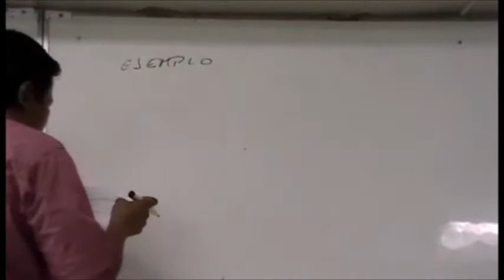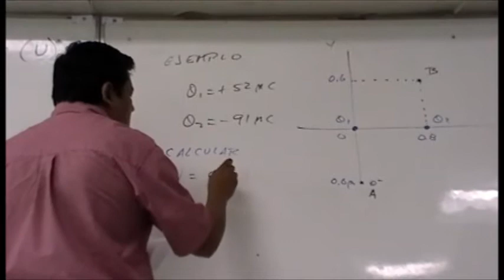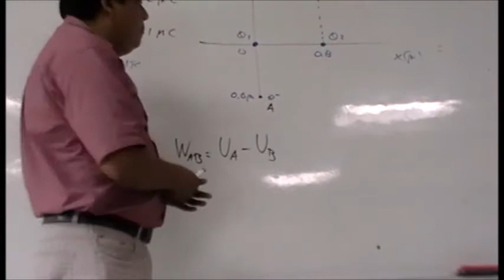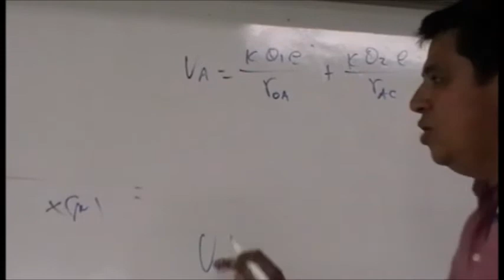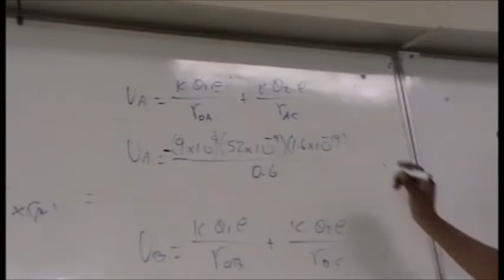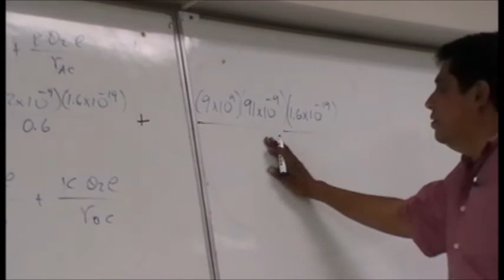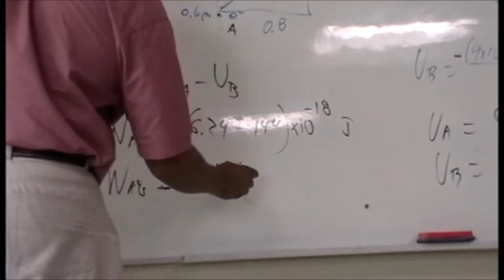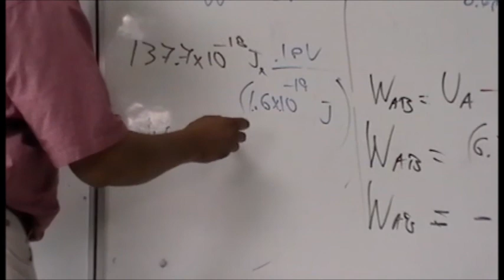Cálculo del trabajo sobre una carga W = UA - UB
Cálculo del trabajo producido por la fuerza eléctrica resultante debido a dos cargas puntuales fijas al movilizar un electrón desde un punto A hasta B, a través de la medida de la Energía Potencial eléctrica.